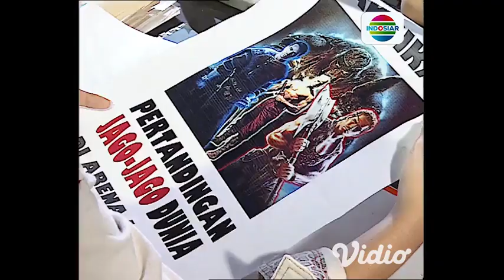Saras 008 Eps 81